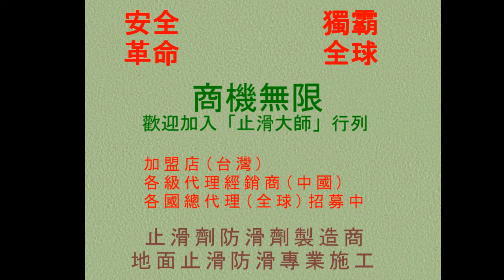止滑大師 523 戶外磁磚地面大面積施工塗塗抹方法